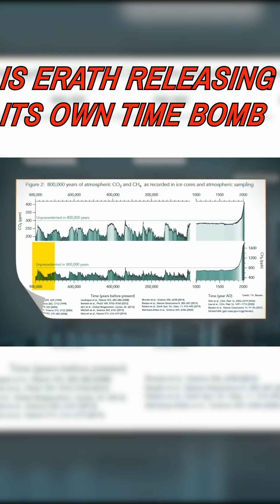Is Earth Releasing Its Own Time Bomb?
This story takes us back to 2006… when scientists noticed something alarming: methane in our atmosphere suddenly spiked. Methane is a natural gas far more powerful than CO₂, and every time in Earth’s history it surged like this, an Ice Age ended.

But here’s the twist—our last Ice Age ended only 12,000 years ago. So why is methane rising again, so soon?

In this deep-dive, we explore:

The science of methane and Earth’s natural cycles 🌍
What ice cores reveal about past methane spikes ❄️
The role of human activity vs. permafrost leaks 🔥
Why this surge has no precedent in Earth’s history

Are we heading into a new planetary phase—or something even more dangerous?

Sources & References:

- Fanack Water (Middle East climate/water data): water.fanack.com